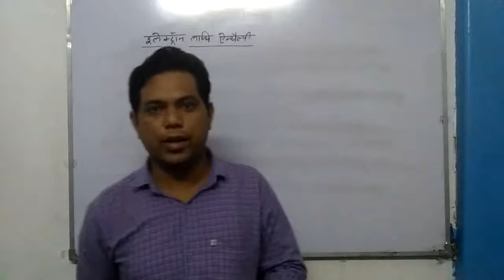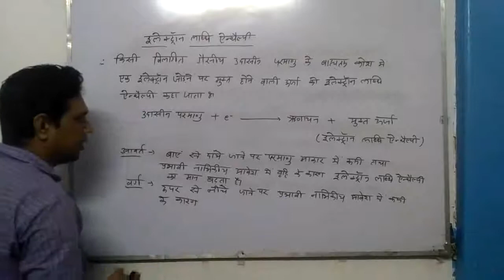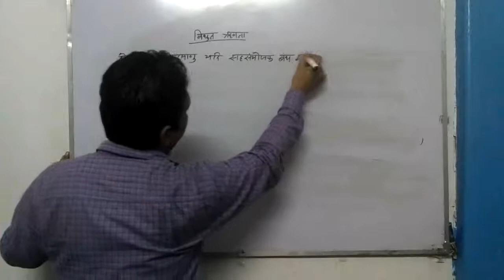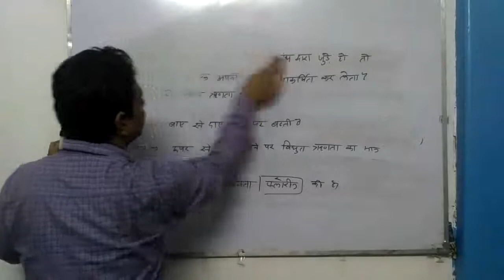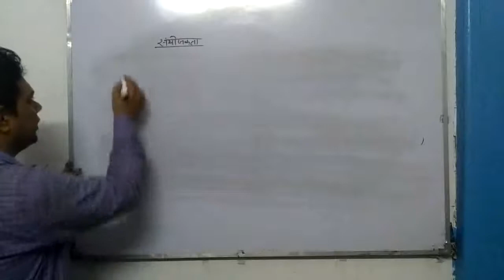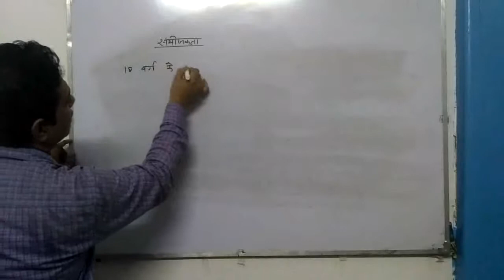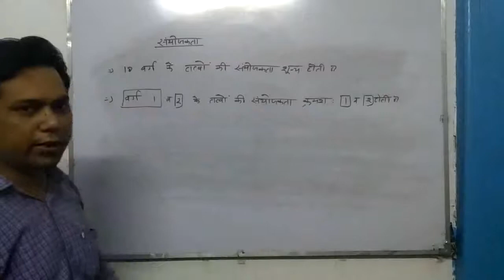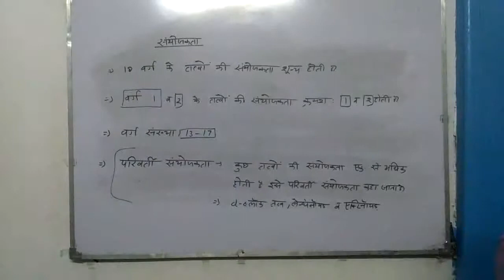CLASS X SCIENCE HM CHAPTER 7 PART 11